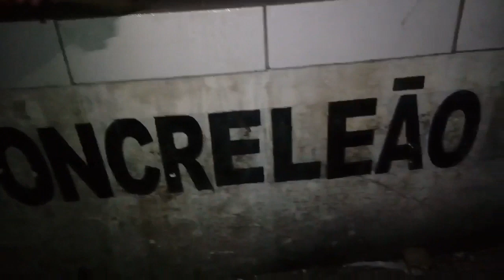VIDEO CAÇANDO LENDAS NA FABRICA DE CONCRETO DE MOREIRA CESAR